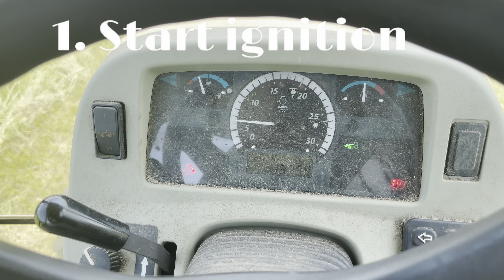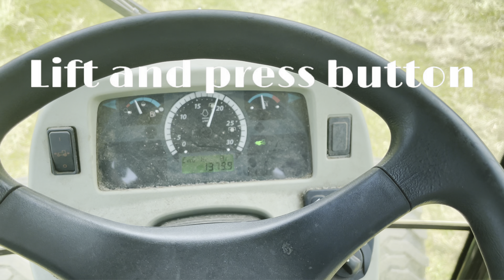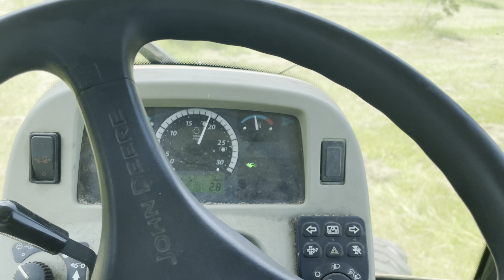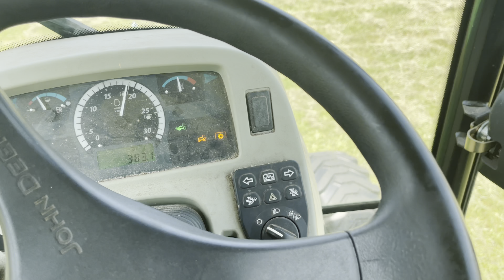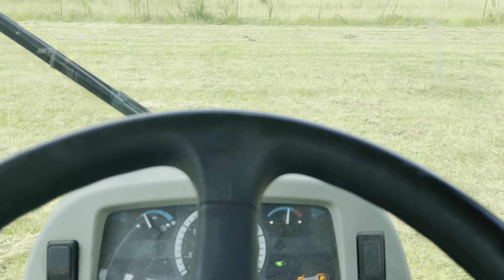HOW TO DRIVE A TRACTOR 2022 | JOHN DEERE 4052R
In today’s episode I show you how to drive a John Deere tractor, 4052R. Mowing the field at Fort Valley State University. Shout out to Williston Research Extension Center, that made it all possible.

Fort Valley, GA 31030